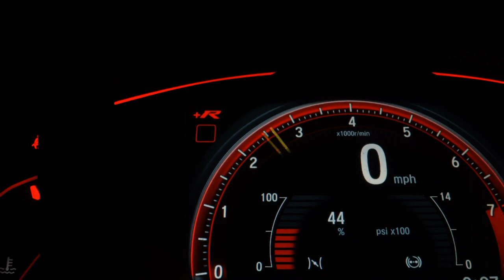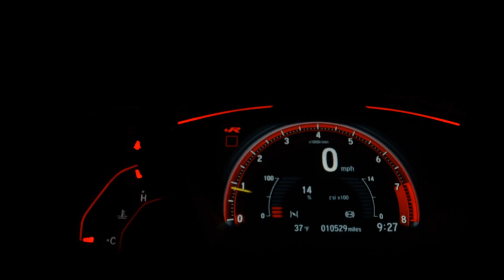HONDA FIT - 2019 - /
Veículo: HONDA / FIT 1.5 EX 16V
Ano: 2018/2019
Combustível: FLEX
Portas: 4 PORTAS
Câmbio: Automático
Cor: PRATA
KM: 76.319

✅ Air Bag
✅ Alarme
✅ Ar Condicionado
✅ Ar Quente
✅ Direção Hidráulica
✅ Freio ABS
✅ Rádio
✅ Travas Elétricas
✅ Vidros Elétricos
✅ Volante com Regulagem de Altura
✅ Kit Multimídia
✅ Trio Elétrico
✅ Rádio USB
✅ Som Original